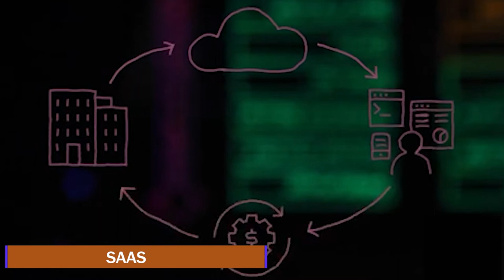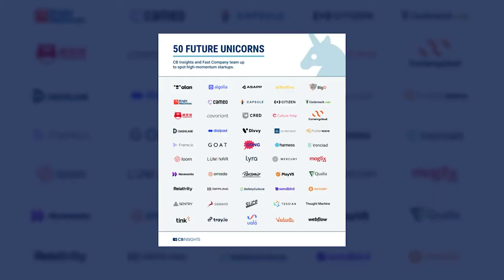Legends of IIT Kanpur - Mr. Rahul Garg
LegendsofIITKanpur presents Mr. Rahul Garg (BT/EE/2001), Founder and CEO, Moglix, Distinguished Alumnus Awards recipient 2021, and his entrepreneurial journey into becoming a Unicorn. IIT Kanpur looks forward to seeing his future endeavours.